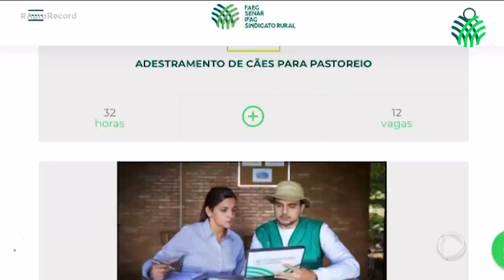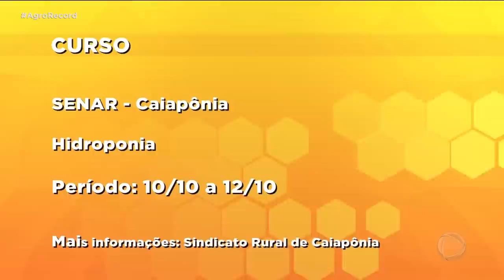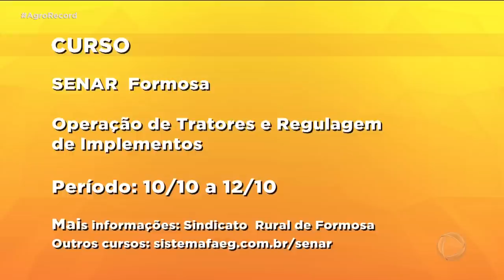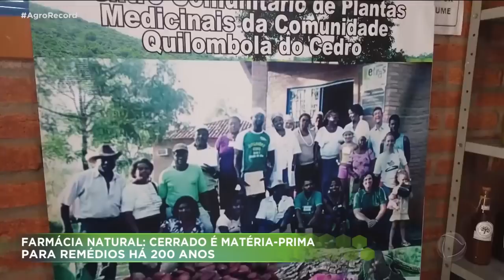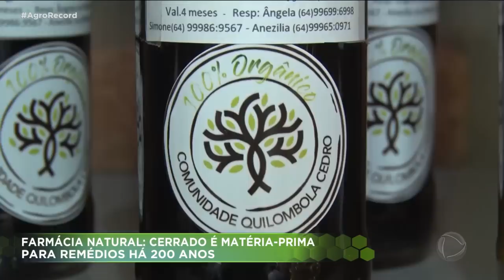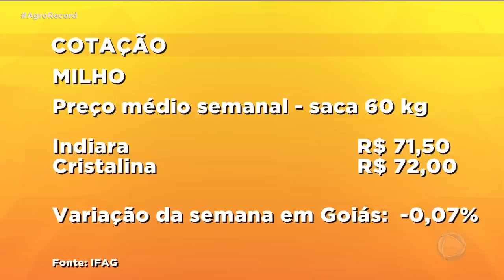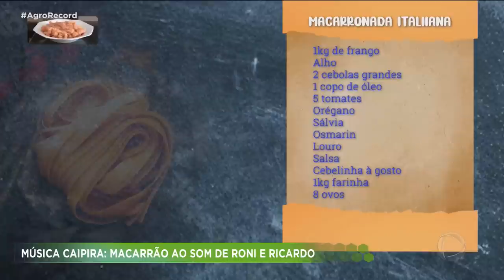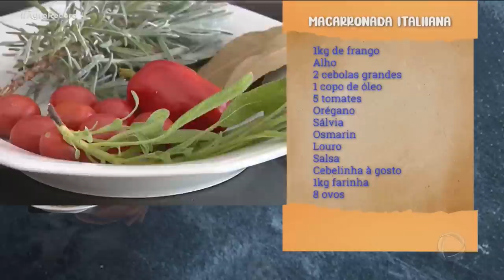AGRO RECORD 02/10/22 - PROGRAMA COMPLETO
O AGRO RECORD DESSA SEMANA  DESTACA  A QUALIDADE DA CARNE DO GADO ANGUS; OS GOIANOS APROVEITAM A FARTURA DE FRUTAS DESSA ÉPOCA DO ANO; O CULTIVO DE VINHO E A PRODUÇÃO DE VINHO EM  PARAÚNA DE GOIÁS E TEM RECEITA DE UMA DELICIOSA  MASSA AO SOM DE BOA MODA CAIPIRA.